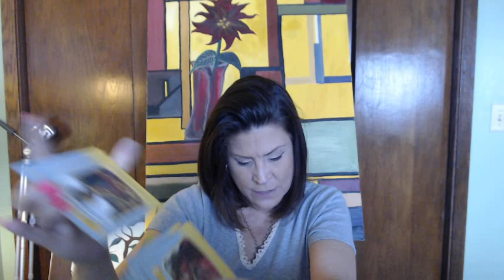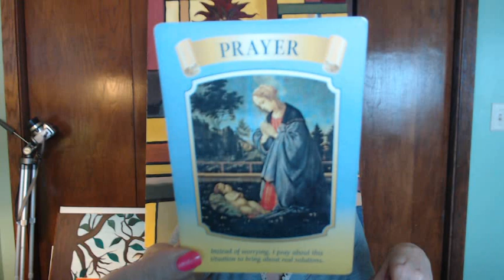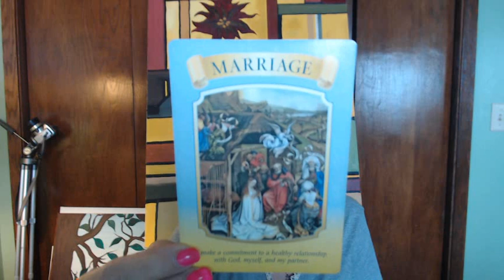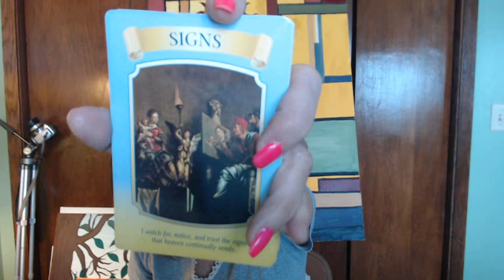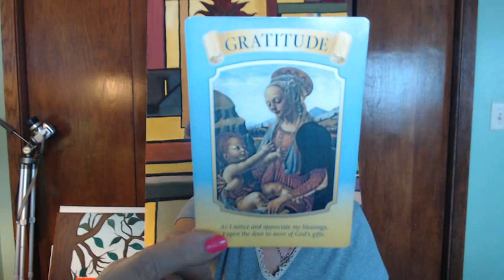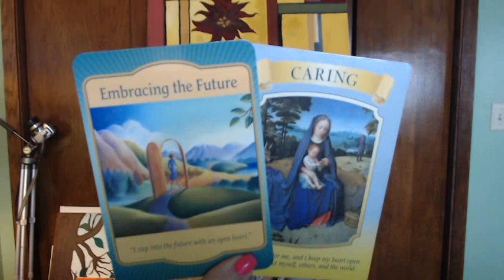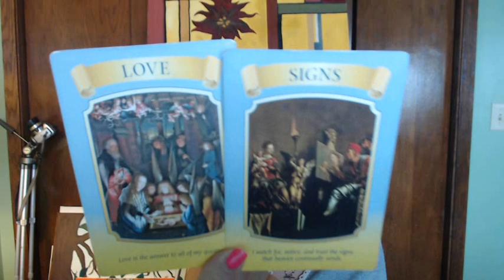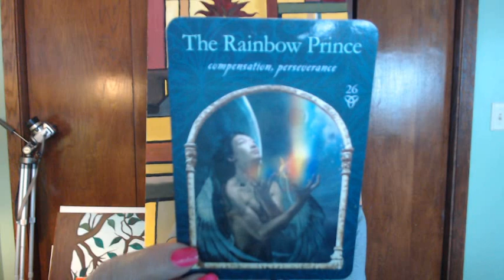GEMINI; Spiritual Guidance - HEALING, PERSEVERING, MANIFESTING - Feb. 1-15, 2020